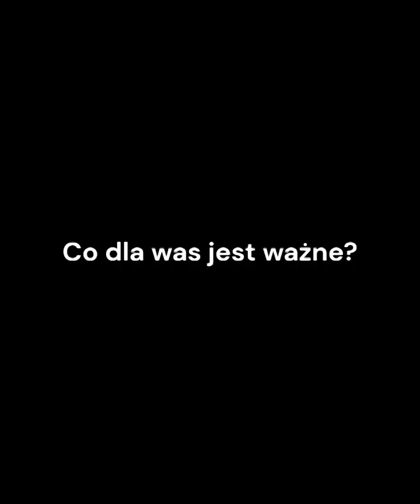Co rodzice mówią o dzieciach puszczy - pani Natalia